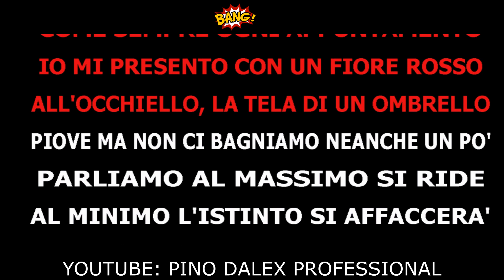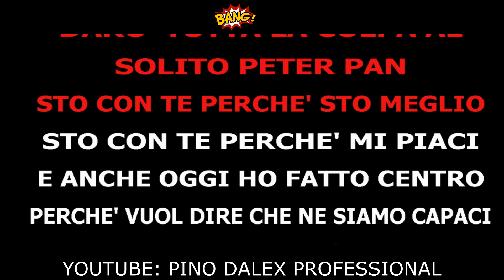ALEX BRITTI SPECIALE KARAOKE